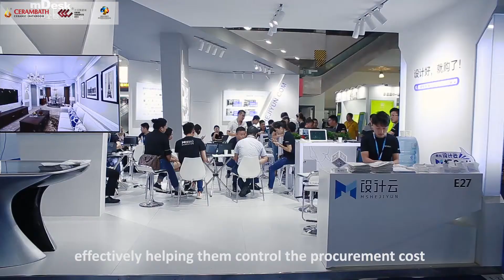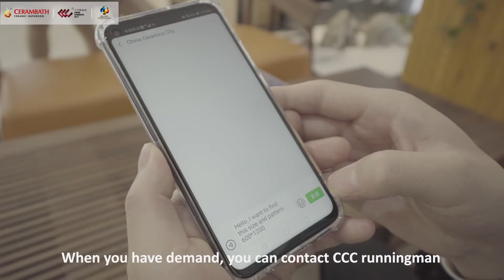Visit CeramBath, visit China Ceramics City! Your super shopping guide is waiting here!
China Ceramics City is a five-storey shopping mall in Foshan, China, gathering more than 200 building material brands, which are all directly operated by manufacturers, covering categories of ceramic tiles, sanitary ware, mosaics, taps & fittings, shower rooms, bathroom & kitchen cabinets and other customized home products.